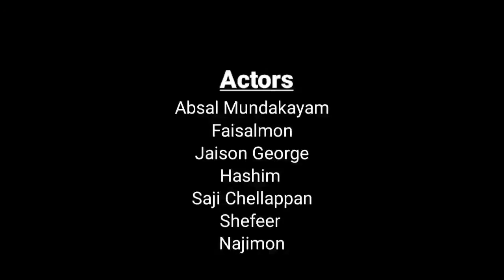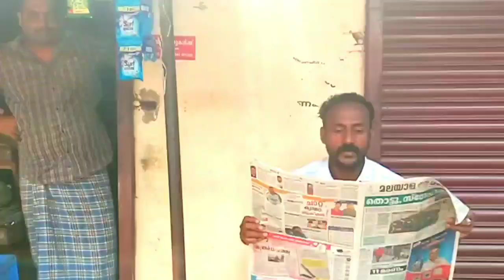പ്രവാസി മ്മടെ ചങ്കാണ് (Pravasi mmade chankaanu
Viral short movie